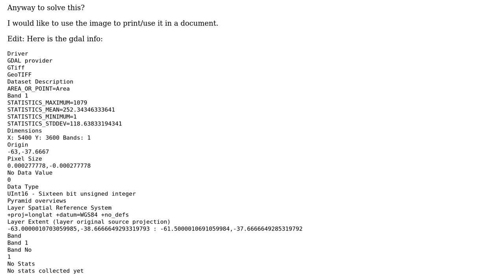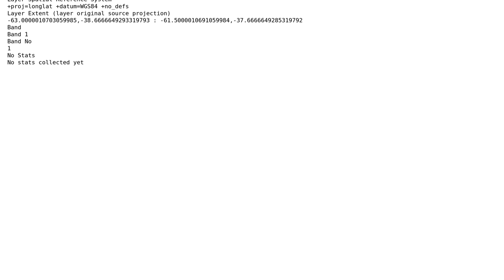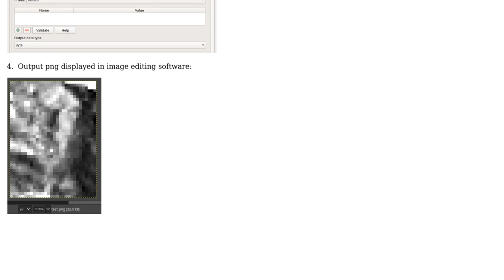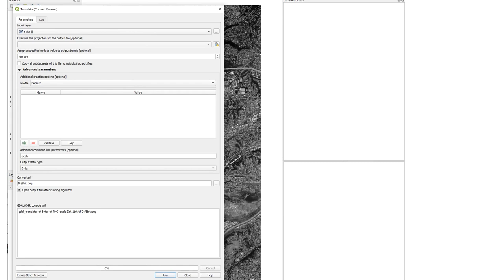GIS: Converting Grayscale GeoTIFF to PNG using QGIS results in all black image (2 Solutions!!)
GIS: Converting Grayscale GeoTIFF to PNG using QGIS results in all black image

With thanks & praise to God, and with thanks to the many people who have made this project possible! | Content (except music & images) licensed under CC BY-SA | Music | Images & others | With thanks to user user2856 user ShynnSup user A. Mort and the Stack Exchange Network Trademarks are property of their respective owners. You are responsible for your own actions.